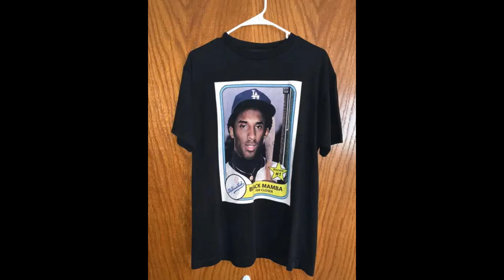Mamba Wearing Kobe Bryant Los Angeles Dodgers Baseball T-shirt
For the Los Angeles Dodgers fan who is all about Mamba Mentality, have we got the perfect piece of apparel for you! Introducing the Mamba Wearing Kobe Bryant Los Angeles Dodgers Baseball T-shirt. This officially-licensed shirt brings two of LA's most iconic figures together in one stylish package. Featuring an image of Kobe rocking his beloved Dodger Blue, it’s the perfect way to pay tribute to two athletes who left a lasting impression on the city and beyond.

Whether you’re hitting the gym, heading out for a game or just showing off your loyalty and style, this T-shirt has you covered. Made with premium 100% cotton fabric in a vintage gray, it’s soft yet durable with natural breathability to keep you comfortable whatever you’re doing. The bold graphics—including an embroidered “Lakers 8” jersey patch and front pocket detail—are sure to turn heads anywhere. Show up in this shirt and let everyone know that Mamba Forever lives on! Don't miss out on having a part of history right on your chest and shop our Mamba Wearing Kobe Bryant Los Angeles Dodgers Baseball T-shirt today!